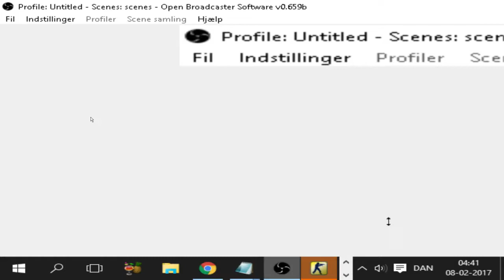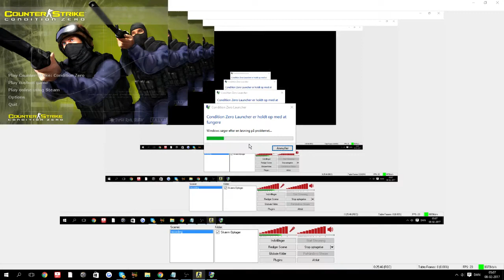Counter Strike Condition Zero - Easy difficulty walkthrough Levels 1-6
I´ll be doing the campaign on all difficulties. Starting on easy, then normal, then hard and finally on expert. Enjoy. Been a game I´ve always loved and where i got the hl2 beta videos on an extra disc when I bought it many years ago. This was a very enjoyable challenge, and proud of finally beating it and getting to try the best ai bots that you´re only able to use on expert.